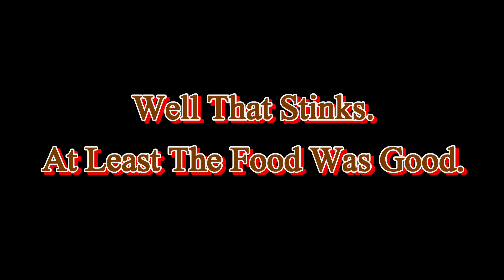13 - The Final Turd Wolf Episode!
We could not even film a recap video without the curse hitting.

Thank you to @ScooterwolfsMotovlog  and @LoneWolferGarage  for helping hunt that Turd Wolf mythical creature down.

My bike:

2014 Harley-Davidson Ultra Limited (FLHTK)
The  mileage review videos:

Previous bikes:
2009 Harley-Davidson ElectraGlide Ultra Classic (FLHTCU)
1999 Harley-Davidson ElectraGlide (FLHTPI)
2002 Yamaha Roadstar
1973 Honda CB750
1976 Honda CB750

Helmets:
Shoei Neotec II
Harley -Davidson HDJ02

Cameras:

GoPro Hero 8 Black with Media Mod audio

My editing software:
Cyberlink PowerDirector for Android